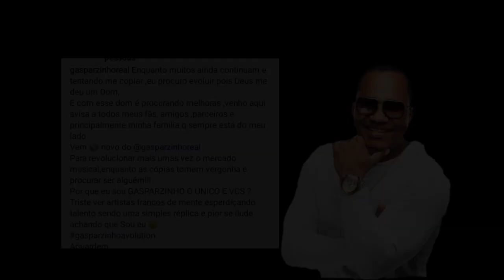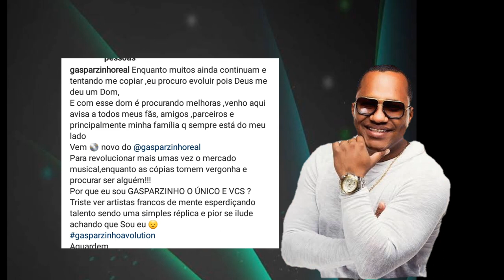Gasparzinho reclama sobre os plágios! Pancadinha inaugura o projeto!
Salve rapaziada ! Gasparzinho revela sua indignação sobre os plagio com nome Gasparzinho!
E Fabrício pancadinha faz a inauguração do seu projeto !

Endereço projeto alô comunidade!
Rua Europa unida 710
São judas

Segue la pôes la posto Antes de ser lançado aqui no canal!